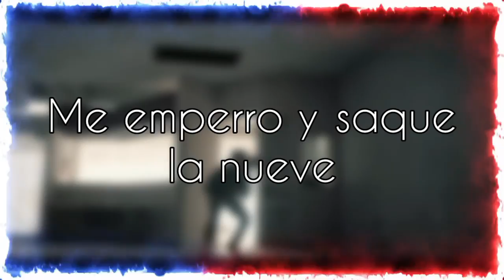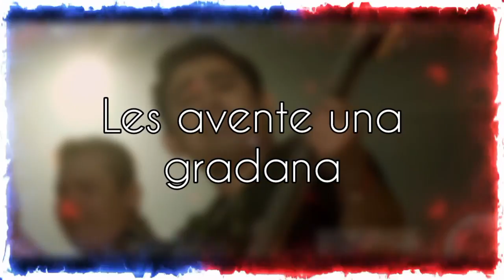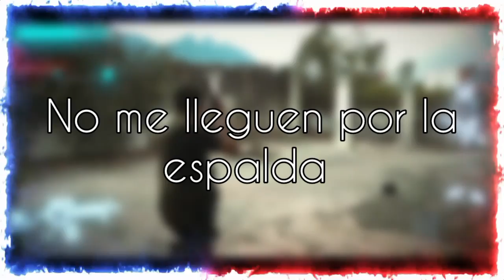Los Lara - La Granada - (Letra)